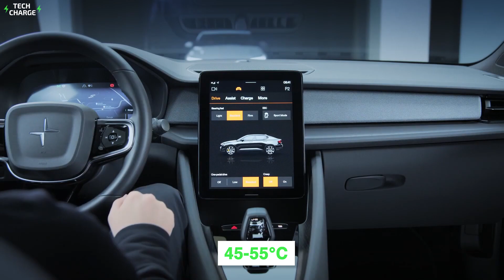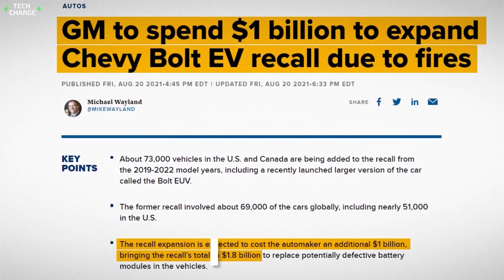The Shocking Truth About EV Fires You Need to Know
Electric vehicles are more common than ever before. Not only do they create almost no emissions at all, but in many cases, they perform way better than gas vehicles. In fact, many even believe EVs might just be safer than gas vehicles overall. But whenever you look at EV news, one type of news story will be constant. “Tesla catches fire”, or any other EV “catches fire”. The problem has gotten so bad that it’s ruining peoples’ perception of electric vehicles. So why is that happening? In this video, we’ll be answering that and a few more safety concerns regarding electric cars.